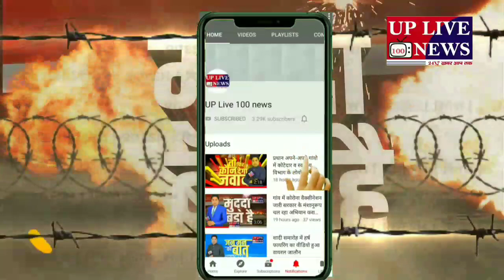पीस पार्टी के राष्ट्रीय अध्यक्ष डॉक्टर अयूब पहुंचे सुल्तानपुर